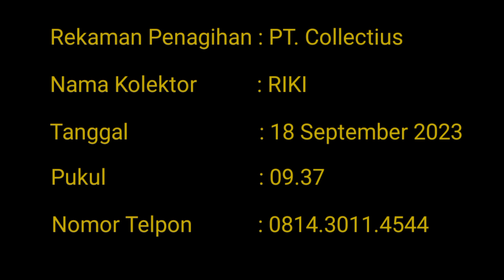Riki, kolektor dari PT. Collectius yang PLINTAT PLINTUT dengan 1001 alasannya.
Jumpa lagi di Channel Omah Solusi Indonesia Studio Jambi.
Sebelumnya, kembali saya ingatkan lagi, bagi Anda yang mungkin
memiliki pertanyaan khususnya seputar masalah macet tagihan kartu
kredit ataupun KTA, silahkan kirim ke WA saya di 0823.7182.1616.
Setiap pertanyaan yang masuk, sebisa mungkin saya jawab nantinya.

Video kali ini, kembali akan membagikan rekaman hasil percakapan
antara saya dengan seorang DeskColl dari PT. Collectius yang bernama Riki,
yang terjadi pada tanggal 18 September 2023, pukul 09.37 menggunakan
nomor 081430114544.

Dalam rekaman percakapan tersebut, DeskColl bernama RIKI berjanji akan mengirimkan ke WA saya tentang aturan tertulis bahwa "nasabah harus membayar sekarang juga", namun ketika ditagih ulang, RIKI malah beralasan bahwa bukan dia yang akan mengirimkan, melainkan tim lain.

Dan bahkan hingga video ini saya upload, si RIKI sama sekali tidak pernah muncul/menghubungi WA saya.

Mari kita bersama-sama me-REFORMASI cara penagihan yang arogan dari
para kolektor!

Selamat menonton...
Semoga video ini, bisa bermanfaat dan menjadi pembelajaran bagi Anda semua.